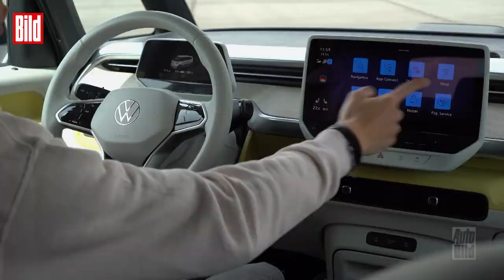AUTO BILD – Das Magazin mit Sidney Hoffmann: VW ID. Buzz | Trailer Folge 5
„AUTO BILD – Das Magazin“ vom 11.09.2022. Das Duell:  Elektro gegen Benziner. Wir testen den VW ID. Buzz. Hat er gegen den klassischen Multivan die Nase vorn?

Und: der 700 PS starke Rolls Royce Ghost: Hit oder Tuning-Sünde? Unser Reporter sagt: „Der Samthandschuh, in dem der Rolls Royce sonst steckt, der hat eine echt kräftige Faust! 700 PS und 950 Newtonmeter können einem ordentlich in die Magengrube fahren.“

Und gleich zum Start hauen wir richtig einen raus: der neue Porsche 718 Cayman GT4RS. Schnell ist der mit 315 Spitze!  Und der Sound ist irre!

🎥 Die komplette fünfte Folge des AUTO BILD Magazins mit @SidneyIndustries79 siehst du